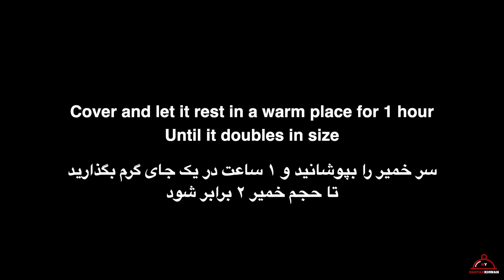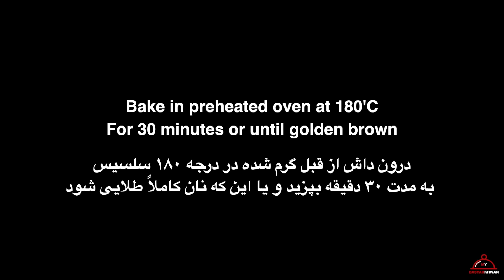A Must Try Soft & Fluffy Raisins Cream Cheese Rolls - نان کشمشی و پنیر خامه ای بسیار نرم و خوشمزه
INGREDIENTS:
4 cups (500g) plain flour
1 tbsp (10g) Yeast
5 tbsp (60g) Sugar
1 1/2 cups (350ml) Milk (warm)
1 tsp (4g) Salt
1/4 cup (40ml) Olive oil

3 tbsp (30g) Butter (Soften at room temperature)
250g Cream cheese (at room temperature)
6-7 tbsp (70g) Sugar
1 tbsp (8g) Vanilla
Raisins

1 Egg yolk
3 tbsp Milk

4 گیلاس (500 گرم) آرد ساده
1 قاشق غذاخوری (10 گرم) خمیر مایه
5 قاشق غذاخوری (60 گرم) شکر
1 1/2 گیلاس (300 میلی لیتر) شیر (گرم)
1 قاشق چای خوری (4 گرم) نمک
1/4 گیلاس (40 میلی لیتر) روغن زیتون

3 قاشق غذاخوری مسکه/ کره (30 گرم) (نرم شده در دمای خانه)
250 گرم پنیر خامه ای (در دمای خانه)
6-7 قاشق غذاخوری (70 گرم) شکر
1 قاشق غذاخوری (8 گرم) وانیل
کشمش

1 عدد زرده تخم مرغ
3 قاشق غذاخوری شیر
4 чашки (500 г) обычной муки
1 столовая ложка (10 г) дрожжей
5 столовых ложек (60 г) сахара
1 1/2 чашки (300 мл) молока (теплого)
1 чайная ложка (4 г) соли
1/4 стакана (40 мл) оливкового масла

3 столовые ложки (30 г) сливочного масла (Смягчить при комнатной температуре)
250 г сливочного сыра (при комнатной температуре)
6-7 столовых ложек (70 г) сахара
1 столовая ложка (8 г) ванили
Изюм

1 яичный желток
3 столовые ложки молока

4 chashki (500 g) obychnoy muki
1 stolovaya lozhka (10 g) drozhzhey
5 stolovykh lozhek (60 g) sakhara
1 1/2 chashki (300 ml) moloka (teplogo)
1 chaynaya lozhka (4 g) soli
1/4 stakana (40 ml) olivkovogo masla

3 stolovyye lozhki (30 g) slivochnogo masla (Smyagchit' pri komnatnoy temperature)
250 g slivochnogo syra (pri komnatnoy temperature)
6-7 stolovykh lozhek (70 g) sakhara
1 stolovaya lozhka (8 g) vanili
Izyum

1 yaichnyy zheltok
3 stolovyye lozhki moloka
4 أكواب (500 جرام) دقيق عادي
1 ملعقة كبيرة (10 جم) خميرة
5 ملاعق كبيرة (60 جم) سكر
1 1/2 كوب (300 مل) حليب (دافئ)
1 ملعقة صغيرة (4 جم) ملح
ربع كوب (40 مل) زيت زيتون

3 ملاعق كبيرة (30 جرام) زبدة (تليين في درجة حرارة الغرفة)
250 جرام جبنة كريمية (في درجة حرارة الغرفة)
6-7 ملاعق كبيرة (70 جرام) سكر
1 ملعقة كبيرة (8 جرام) الفانيليا
زبيب

1 صفار البيض
3 ملاعق كبيرة من الحليب

4 'akwab (500 jaram)an daqiq eadi
1 malaeaqat kabira (10 jm) khamira
5 malaeiq kabira (60 jm) sakar
1 1/2 kwb (300 ml) halib (dafy)
1 malaeaqat saghira (4 jm) milhun
rubue kwb (40 ml) zayt zayitun
3 malaeiq kabira (30 jram) zabda (tliyn fi darajat hararat alghrf)
250 jaram jabnat karimia (fy darajat hararat alghrf)
6-7 malaeiq kabira (70 jaram)an sakr
1 malaeaqat kabira (8 jram) alfanilia
zabib
1 safaar albyd
3 malaeiq kabirat min alhalib